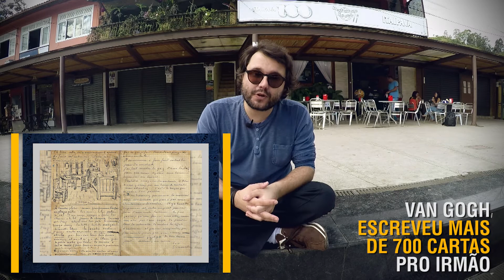3 gênios que só tiveram valor depois da morte - Curiosidade História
Impossível não começar logo falando de Vicent Van Gogh.

O pintor holandês passou todos os apertos e mais um pouco. O irmão dele, o Theo, que segurava as pontas financeiras. Há biógrafos que indicam que ele só vendeu um quadro em vida.
Isso mudou quando ele morreu.

Hoje, o museu destinado ao artista, em Amsterdã, capital da Holanda, sempre tem fila. A lojinha de souvenirs vende que é uma beleza. Todo mundo quer levar uma lembrança dos traços de Van Gogh.

Mais detalhes da vida do gênio? É só apertar o play.
Outra figura que só foi reconhecida depois de morta é o matemático Évariste Galois. Ele foi importantíssimo para o desenvolvimento dos estudos da álgebra.

Na escola, os professores dele não acreditavam que o seu pensamento tinha valor ( isso aconteceu com Einstein também). Muitos chamavam de louco. Matemáticos indicavam a desistência dos estudos.

Galois faleceu muito cedo, com 20 anos.

Quer saber como ele foi assassinado? Parece loucura, mas não é. Aperte o play.

E, para completar esse time, temos um brasileiro.

Lima Barreto sofreu muito preconceito. Alguns críticos falavam que a escrita era confusa. Outros críticos falavam que os pensamentos eram distantes da realidade. Muitas pessoas ignoravam pelo racismo.

O autor de “O triste fim de Policarpo Quaresma” foi o homenageado da Festa Literária Internacional de Paraty 2017.
Quer saber mais detalhes da vida dele? Aperte o play.